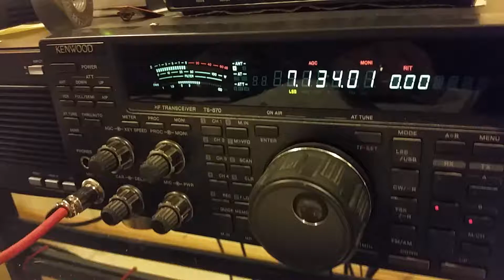HL5FUA, 40m long path, 2 December 2018, 2142z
de wa2vuy: Choi qso with VE2LH; it is amazing how well Choi's signal is heard on long path.